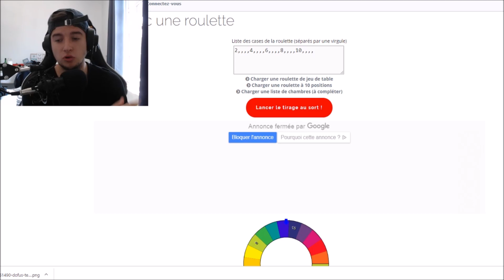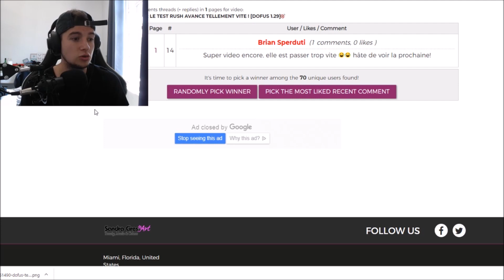✅DOFUS RETRO : DERNIÈRES NEWS + OPTIMISATIONS POUR LE RUSH !✅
= à 500 follow twitter giveway 50M
snap : dofuzeum